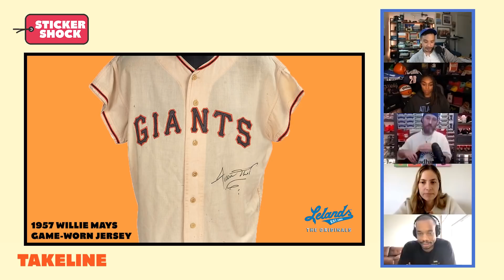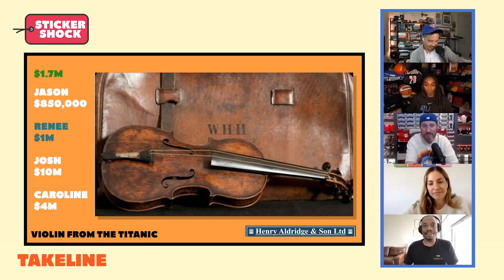Can You Guess the Price of This Card? | Takeline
Stock-X Co-Founder & trading card expert Josh Luber joins Jason Concepcion, Renee Montgomery and producers Caroline Reston & Zuri Irvin in an all-new game of Sticker Shock. Using Price is Right rules, contestants guess the auction sale price of a sought-after collectible. Any guesses above the sale price are eliminated. After five rounds, we'll crown a champ.

Items include: a 1990 PSA 10 Charles Barkley card, a pair of Nike SB Low Pigeons, a 1957 game-worn Willie Mays Giants jersey, the last violin salvaged from the Titanic and a first-edition Charizard Pokemon card.

Takeline on YouTube is the video home of Crooked Media’s weekly sports and culture podcast Takeline, hosted by EMMY award winning host Jason Concepcion and former WNBA All Star Renee Montgomery, and ALL CAPS NBA, Jason’s new video series all about the hot topics in the NBA.

THERAGUN:
Try Theragun for 30 days starting at only $199.00 dollars.  RIGHT NOW and get your Gen 4 Theragun TODAY.

DRAFT KINGS:
Download the top-rated DraftKings app NOW and use promo code TAKELINE when you sign up to get your FREE shot at $20,000 DOLLARS in total prizes EVERY day of the basketball playoffs. Head to DraftKings pools page to get your shot at HUGE cash prizes. Eligibility restrictions apply. See draftkings.com for full details.

SESH:
today or download the Sesh app in the app store today, and each new user receives a free 2 week trial.